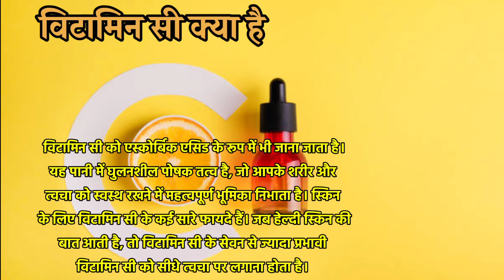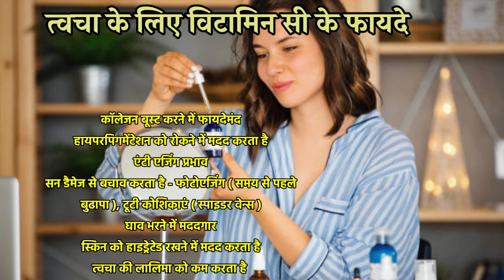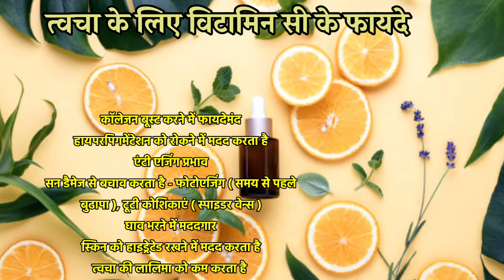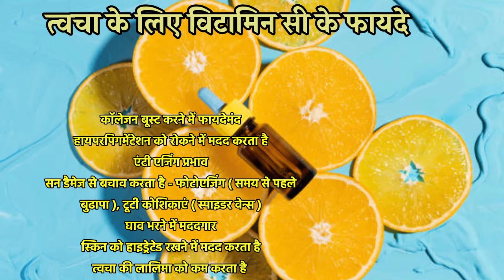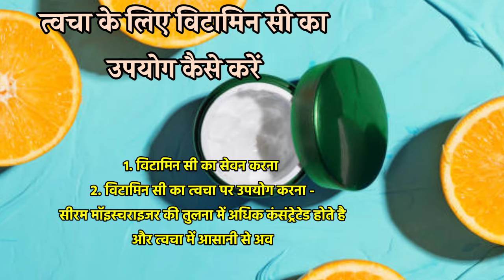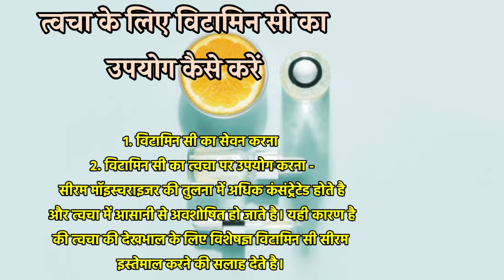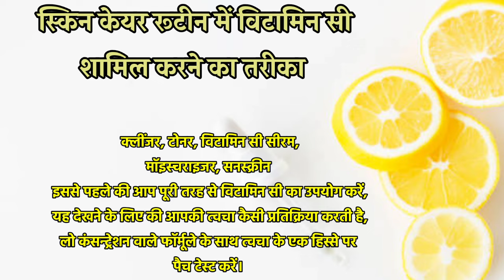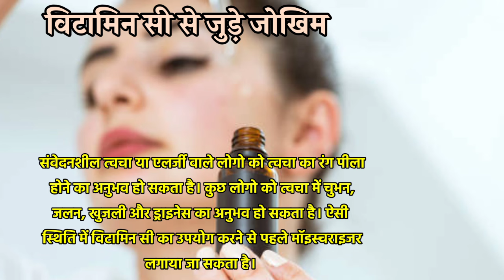त्वचा के लिए विटामिन सी के 7 फायदे || vitamin c ke fayde skin ke liye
Hello guys, is video me aapko vitamin c ke fayde skin ke liye ( vitamin c benefits for skin ) ke bare me bataya gaya hai.

Thanks. ❤️

1.vitamin c ke fayde skin ke liye
2.vitamin c for skin
3.vitamin c benefits for skin
4.vitamin c ke skin fayde
5.vitamin c skin ke liye kaisa hota hai
6.vitamin c se skin ke fayde
7.skin ke liye vitamin c
8.vitamin c uses for skin
9.vitamin c skin benefits
10.vitamin c skincare
11.how to use vitamin c for skin
12.skin ke liye vitamin c ke fayde
13.skin ke liye vitamin c ka use kaise kare
14.skin ke liye vitamin c kaisa hota hai
15.benefits of vitamin c for skin

Thanks...❤️